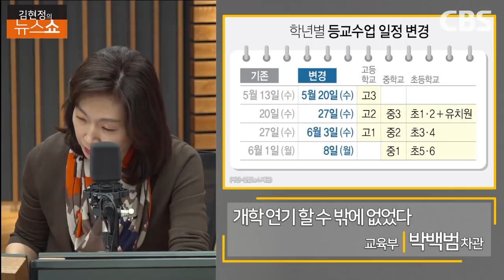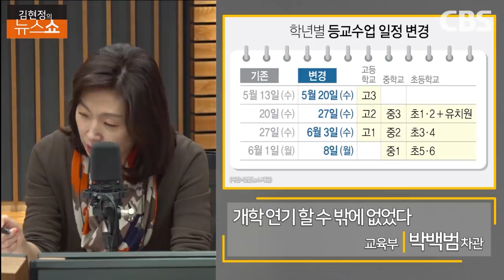교육부 "2학기 등교? 하루든 한달이든 1학기에 학교 간다"